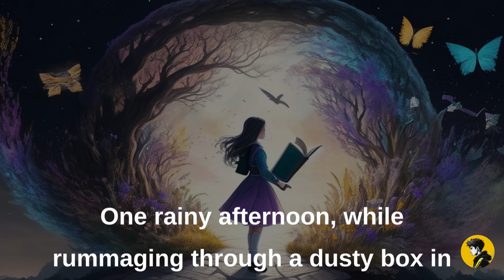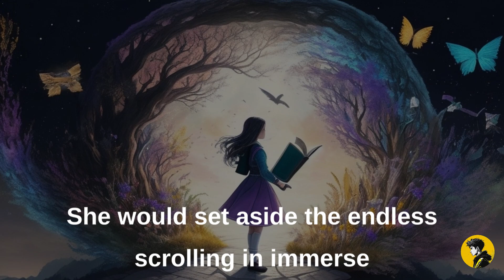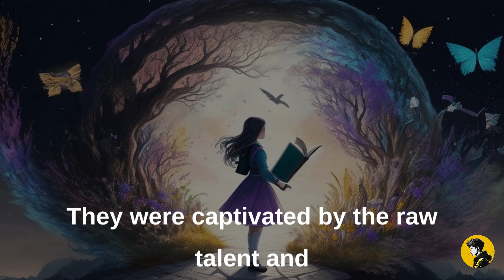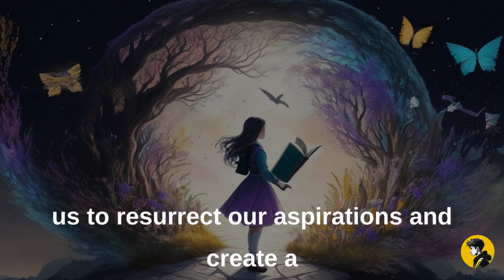Reignite Your Passion: The Forgotten Dream - A Tale of Transformation | Spark Success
How to motivate your child academically.
"Reignite Your Passion: The Forgotten Dream - A Tale of Transformation" is a captivating short story that explores the journey of rediscovering one's purpose through the power of writing. Join us on this inspiring adventure as a young woman named Lily, lost in the distractions of social media, rediscovers her forgotten dream of becoming a writer. Through resilience and determination, she reignites her passion, embarking on a transformative path of self-discovery. Discover the secrets to unlocking your potential and reigniting your own dreams as we delve into the profound impact of embracing one's true calling. Get ready to be inspired and motivated to pursue your passions with this empowering tale. Let the story of "The Forgotten Dream" guide you towards a life of fulfillment and purpose. Watch now and embark on your own journey of transformation!